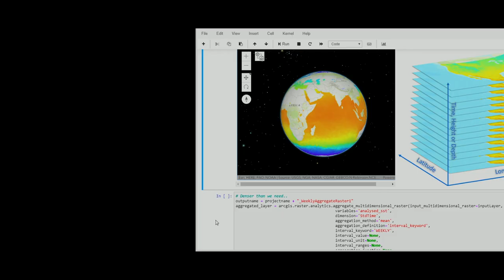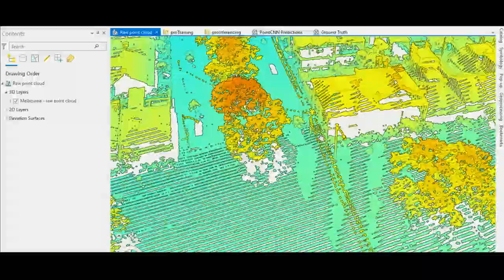Observe and Understand Our Planet Using GIS Technology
Discover how you can use Esri's ArcGIS platform to put all of Earth's data on a single platform and resolve some of your biggest pain points in using remote sensing. Organize and manage imagery, process and analyze observations, and show relationships.